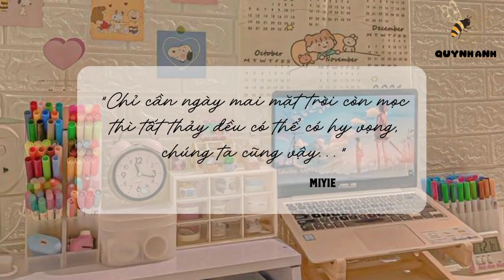Những áng văn hay🤒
⛅️ 𝓗𝓮𝓵𝓵𝓸 𝓯𝓻𝓲𝓮𝓷𝓭𝓼, 𝓶𝔂 𝓷𝓪𝓶𝓮 𝓲𝓼 𝓠𝓾𝔂𝓷𝓱 𝓐𝓷𝓱 𝓘 𝔀𝓪𝓼 𝓫𝓸𝓻𝓷 𝓲𝓷 𝟚𝟘𝟘𝟞. 𝓦𝓮𝓵𝓬𝓸𝓶𝓮 𝓽𝓸 𝔂𝓸𝓾𝓻 𝓬𝓱𝓪𝓷𝓷𝓮𝓵